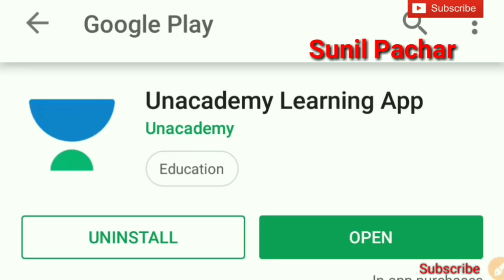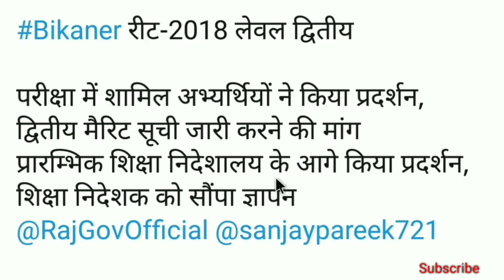REET शिक्षक भर्ती-2018 से जुडी बड़ी खबर, Breaking News, Latest Update..✍️🔥🔥